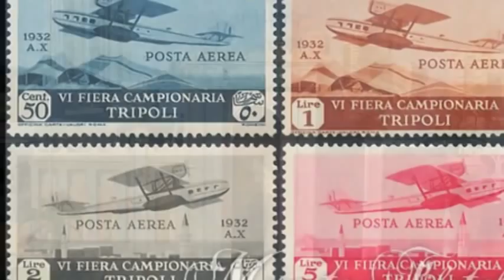La mia Libia